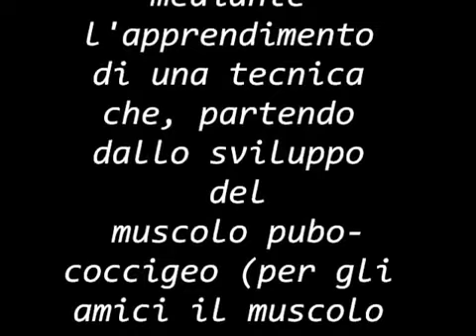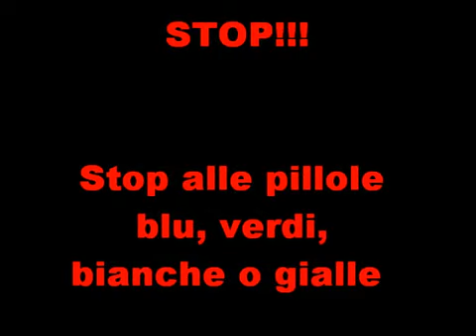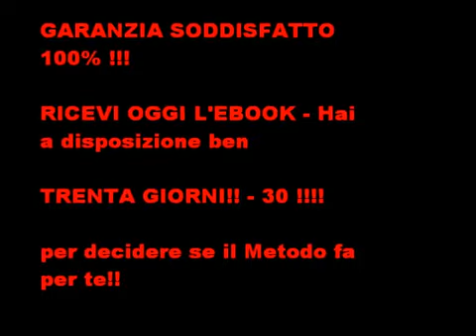Impotenza Sessuale Rimedio Naturale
Erezionecerta uno dei migliori metodi naturali per curare l'impotenza, disfunzione erettile o l'ansia da prestazione sessuale, Info.:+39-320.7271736.